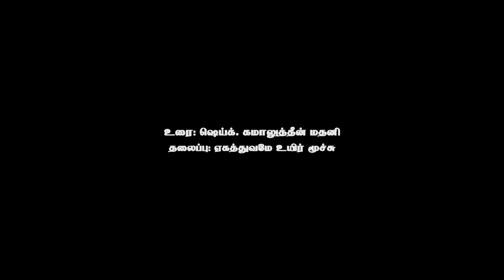ஏகத்துவமே உயிர் மூச்சு | கலிமதுத் தவ்ஹீத்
இன்ஷா அல்லாஹ் நமது இஸ்லாமிய போஸ்டர், இஸ்லாமிய வீடியோக்கள், WhatsApp Status Video, தர்பியா, மார்க்க சம்பந்தமான அனைத்தும் இன்ஷா அல்லாஹ் இதிலும் பதியப்படும்...

ஏகத்துவ எழுச்சி மாநாடு
5 ஜனவரி 2018
பஹ்ரைன்

ஏகத்துவமே உயிர் மூச்சு
உரை : ஷெய்க். கமாலுத்தீன் மதனி அவர்கள்

பாருங்கள் ! நண்பர்களுக்கு பகிருங்கள்